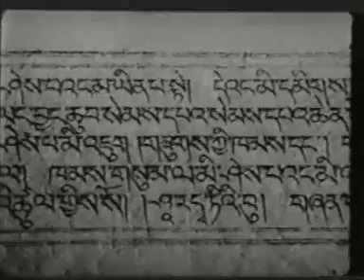ZAR - live session in the Twilight Lounge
Dimitry el D - oud, looper / Amon Lizardeth - percussion, looper
video: Heinrich Harrer "Geheimnis Tibet"
Dokumentarfilm der Deutschen Tibetexpedition Ernst-Schäfer 1938–1939